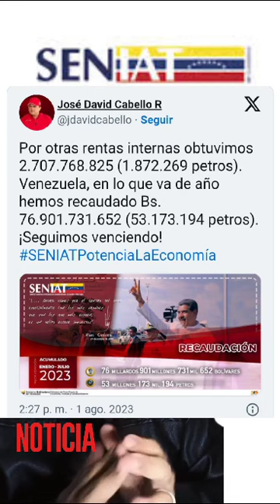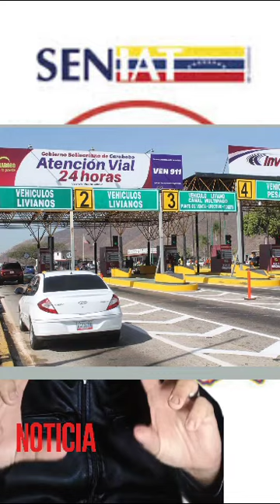El Seniat Recaudo 3000 Mil Millones de Dólares en Impuesto Sobre La Renta y No hay Dinero 💵 🤦‍♂️🤦‍♂️